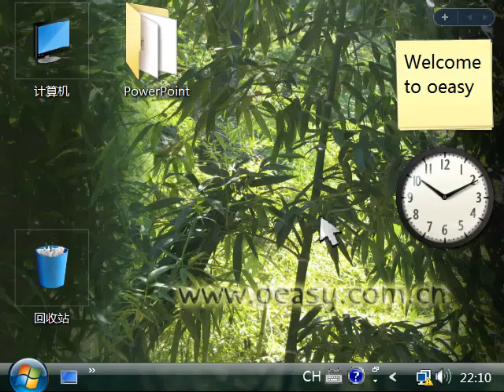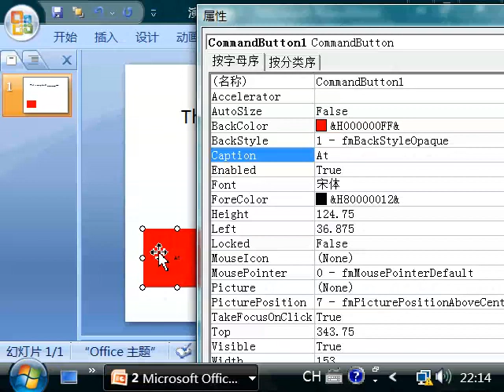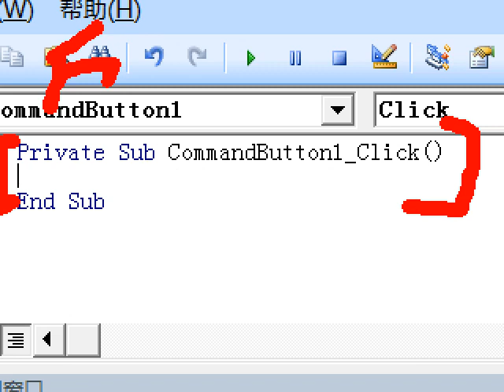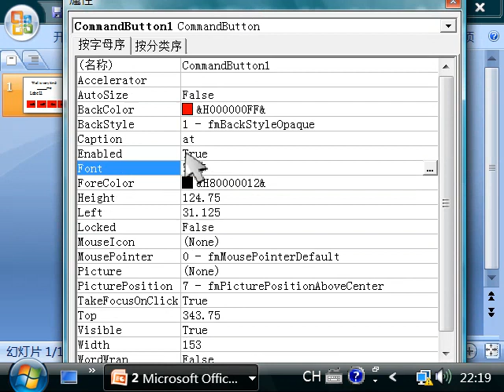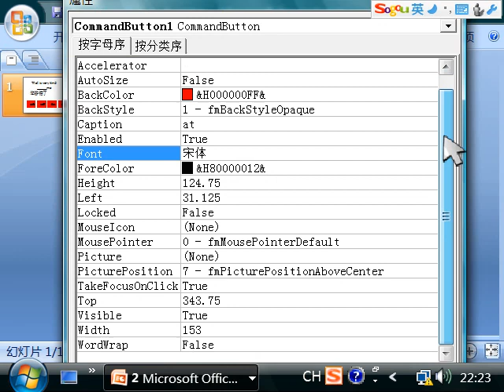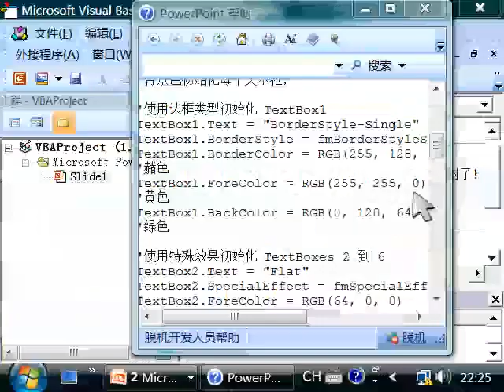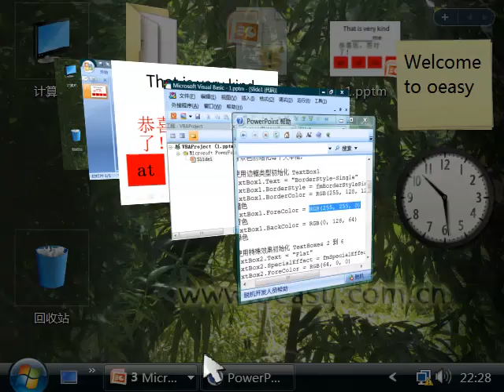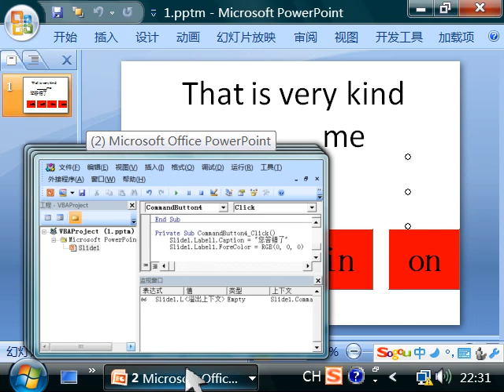oeasy教你玩转office系列之Power Point ppt vba1